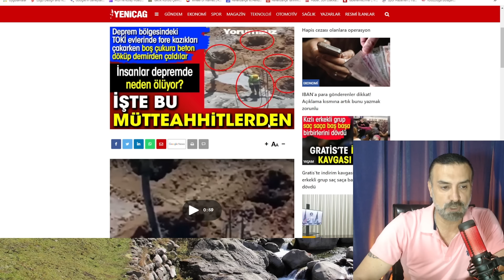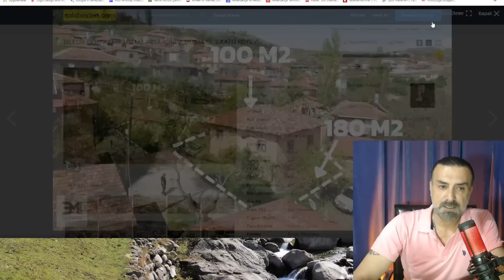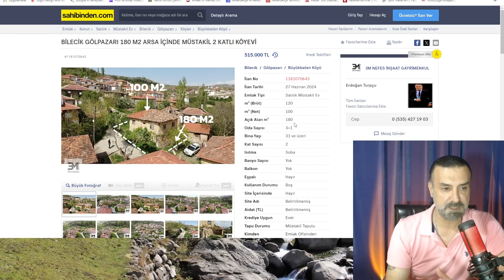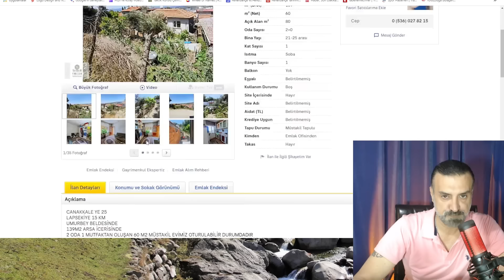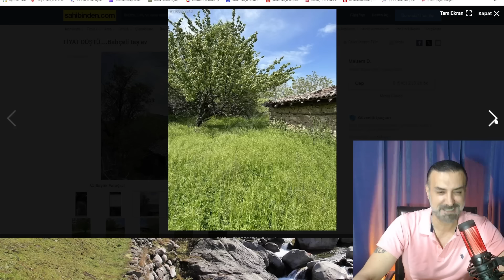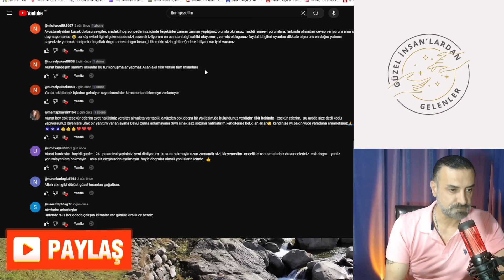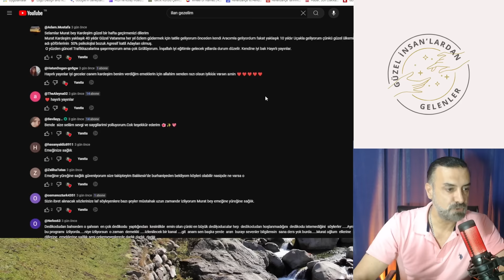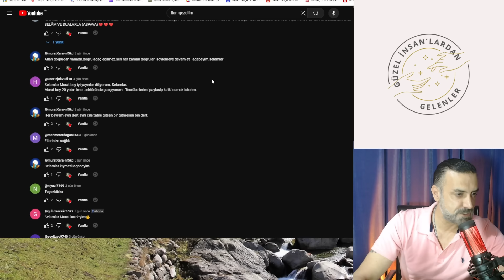Heyecan Verici🏡Deniz Manzaralı Satılık Müstakil Ev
Merhaba! Müstakil köy ev'leri ailesi! Bu videoda sizlere harika müstakil köy evleri, doğa ile iç içe yaşam ve sakin köy hayatını keşfedeceğiz.Deniz Manzaralı ve Denize Yakın Ev İsteyenler Bu Video'yu izlemeyi İhmal Etmesin! Eğer siz de şehir hayatının karmaşasından uzaklaşmak, doğanın tadını çıkarmak ve kendi köy evinizi bulmak istiyorsanız, doğru yerdesiniz!
1.BÖLÜM : DEPREM'DEN DERS ÇIKARTABİLDİK Mİ?
🌟 Eko Ev Keşifleri - Doğa ve Köy Hayatına Dair Yolculuklar 🌳
🏡 Satılık müstakil köy evleri incelemeleri
🌲 Doğa ile iç içe yaşam önerileri
🚜 Köy hayatının huzur verici atmosferi
💡 Köy evi dekorasyon fikirleri
🏞️ Doğa kaçamakları için ipuçları